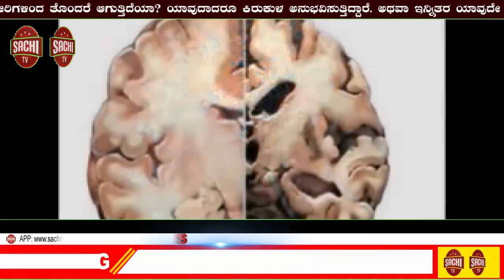ಬಾಯ್ತೆರೆದ ಕೊಳವೆ ಬಾವಿ! ಪಟ್ಟಣ ಪಂಚಾಯಿತಿ ನಿರ್ಲಕ್ಷ! | sachi tv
ಬಾಯ್ತೆರೆದ ಕೊಳವೆ ಬಾವಿ: ಪ.ಪಂ ನಿರ್ಲಕ್ಷ್ಯ

ಗುಡಿಬಂಡೆ: ಪಟ್ಟಣದ ನ್ಯಾಯಾಲಯದ ಬಳಿ ಇರುವ ಕೊಳವೆ ಬಾವಿಯೊಂದು, ಹಲವು ದಿನಗಳಿಂದ ತೆರೆದ ಸ್ಥಿತಿಯಲ್ಲಿದೆ. ಮುಖ್ಯ ರಸ್ತೆಗೆ ಹೊಂದಿಕೊಂಡಂತಿರುವ ಈ ಬಾವಿ ಅಪಾಯವನ್ನು ಆಹ್ವಾನಿಸುತ್ತಿದ್ದರೂ, ಪಟ್ಟಣ ಪಂಚಾಯಿತಿಯವರು ಅದನ್ನು ಸರಿಯಾಗಿ ಮುಚ್ಚದೆ ನಿರ್ಲಕ್ಷ್ಯ ವಹಿಸಿದ್ದಾರೆ.
‘ಸ್ಥಳೀಯರು ನೀಡಿದ ದೂರಿನ ಮೇರೆಗೆ ಪ.ಪಂ ಯವರು ಹ್ಯಾಂಡ್‌ ಪಂಪ್‌ ಬಿಚ್ಚಿಕೊಂಡು ದುರಸ್ತಿಗೆ ಕೊಂಡೊಯ್ದರು. ಹೋಗುವಾಗ ಕೊಳವೆ ಬಾವಿಗೆ , ಮೇಲ್ಭಾಗದಲ್ಲಿ  ಕಲ್ಲನ್ನು ಇಟ್ಟಿದ್ದರು. ಆದರೆ, ಕೆಲವು  ತಿಂಗಳಾದರೂ ಹ್ಯಾಂಡ್ ಪಂಪ್‌ ತಂದು ಮತ್ತೆ ಅಳವಡಿಸಲಿಲ್ಲ. ಇತ್ತೀಚೆಗೆ ಸುರಿದ ಗಾಳಿ, ಮಳೆಯಿಂದ ಬಾವಿಗೆ ಇಟ್ಟಿದ್ದ , ಕಲ್ಲು ಪಕ್ಕಕ್ಕೆ ಸರಿದಿದೆ’ ಎಂದು ಪಟ್ಟಣದ  ಸ್ಥಳೀಯರಿಗೆ  ತಿಳಿಸಿದರು.
ನ್ಯಾಯಾಲಯದ  ಪಕ್ಕವೇ ಇರುವ ಕೊಳವೆ ಬಾವಿ ಸಮೀಪವೇ ಮಕ್ಕಳು ಆಟವಾಡುತ್ತಿರುತ್ತಾರೆ.

ಹಾಗಾಗಿ, ಅಪಾಯ ಸಂಭವಿಸುವುದಕ್ಕೆ ಮುಂಚೆ ಪ.ಪಂ ಯವರು ಎಚ್ಚೆತ್ತುಕೊಂಡು ಕೊಳವೆ ಬಾವಿಗೆ ಹ್ಯಾಂಡ್ ಪಂಪ್ ಅಳವಡಿಸಬೇಕು. ಇಲ್ಲದಿದ್ದರೆ, ಬಾವಿಯನ್ನು ಸೂಕ್ತ ರೀತಿಯಲ್ಲಿ ಮುಚ್ಚಬೇಕು’ ಎಂದು ಸ್ಥಳೀಯರು ಆಗ್ರಹಿಸಿದರು.

 ವರದಿ:-ಸತೀಶ್ ಬಾಬು.ಎ  ಗುಡಿಬಂಡೆ ತಾಲೂಕು